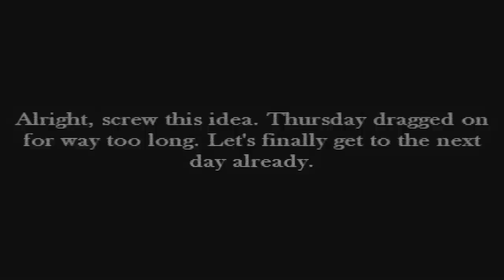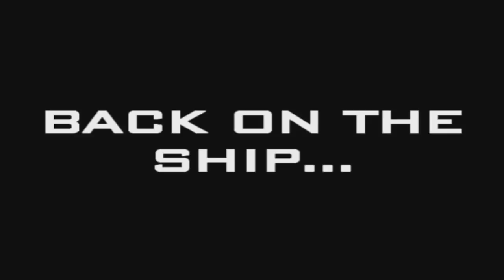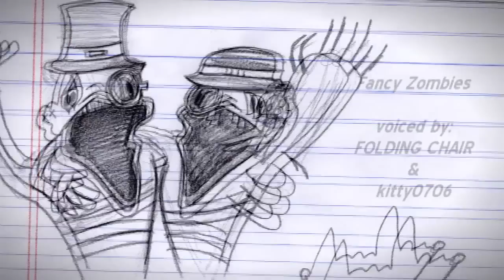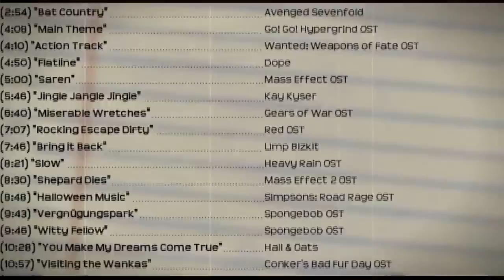Kitty0706: Mass Defect (Reupload/Unblocked in USA)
I heard from Colin's girlfriend that the video had been taken down due to copyright claims (Or at least the video was unplayable in the US) so I figured I'd reupload it because there's nothing anyone can do about the original video. Credit to Colin/Kitty and of course, RIP.